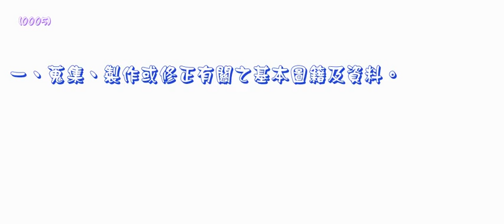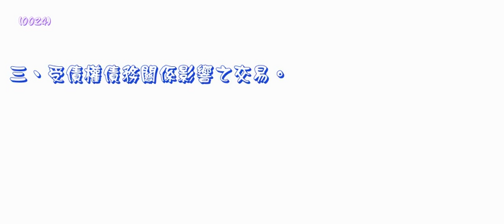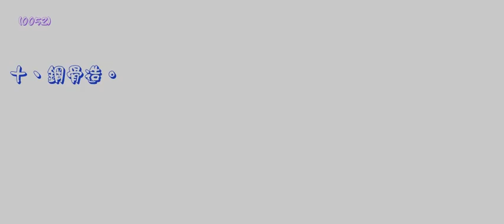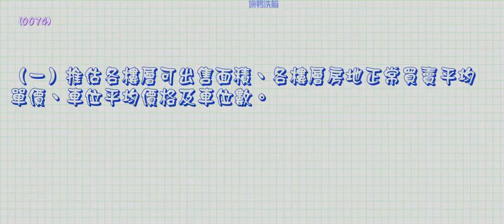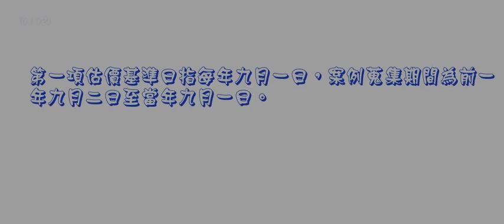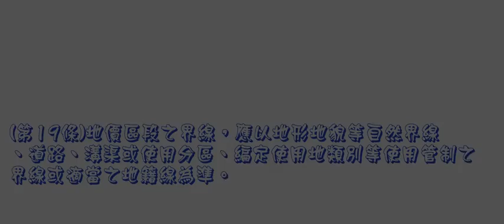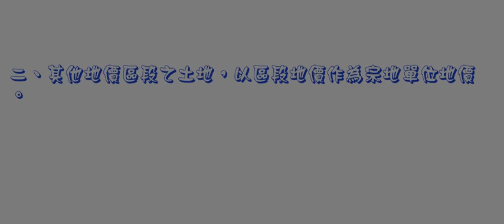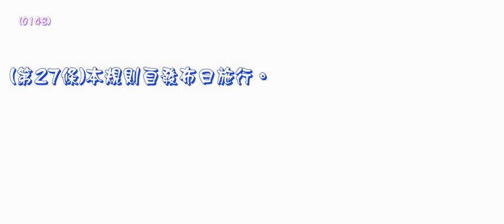316＿地價調查估計規則＿1021231版（龜速朗讀）